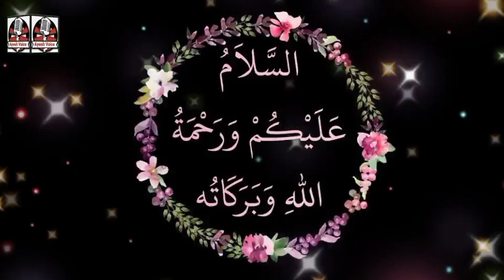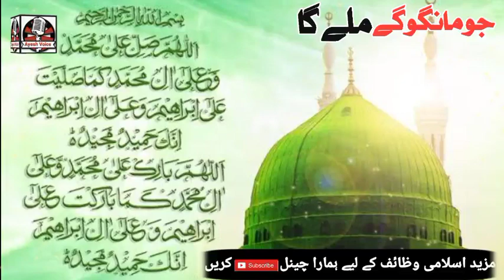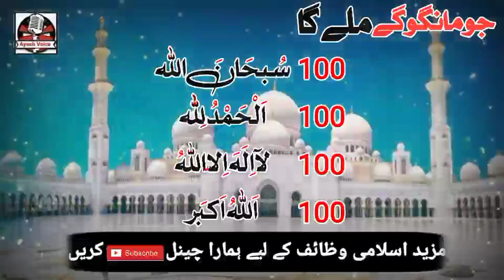Rabi Ul Awal Ke Pehle Jumma Ka Wazifa | Wazifa For All Hajat And Problems | Friday Wazifa For Hajat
Is video mein rabi ul awal ke pehle jumma ka har hajat ke liye wazifa btaya gya hai is wazifa ko karne se apki har hajat puri ho gi har maqsad pura ho ga har dua qabool ho gi har maqsad mein kamyabi ho gi naseeb aur taqdeer badal jaye ga in SHA ALLAH

Related Cover Topics:
Rabi ul awal ke jumma ka wazifa
rabi ul awal ka wazifa
wazifa for friday
jumma ka wazifa
jummah ka wazifa
jumma ke din ka wazifa for hajat
jumma ke din ka khas wazifa
friday wazifa for hajat
har maqsad pura hone ka wazifa
mushkil ke hal ka wazifa
jumma mubarak
rabi ul awwal ka wazifa
rabi ul awal ka pehla jumma
wazifa for 1st friday of rabi ul awal